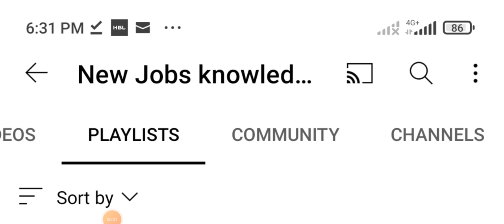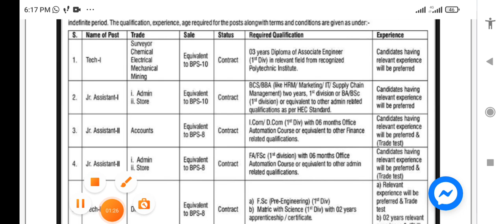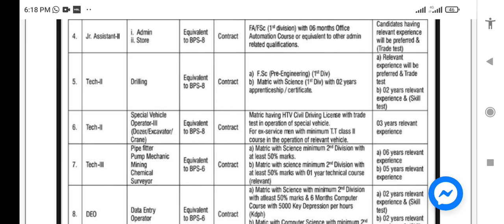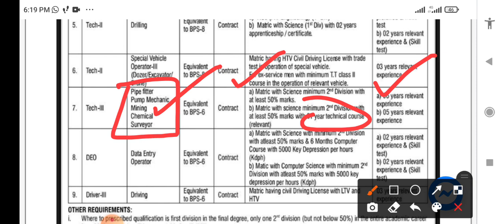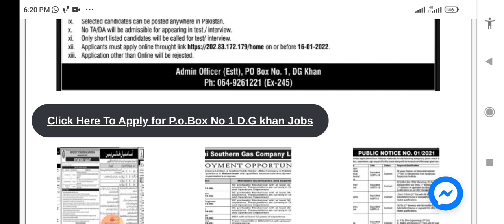Public Sector Organisations Jobs|Atomic Energy P.O Box No 1 D.G Khan Jobs Online Apply